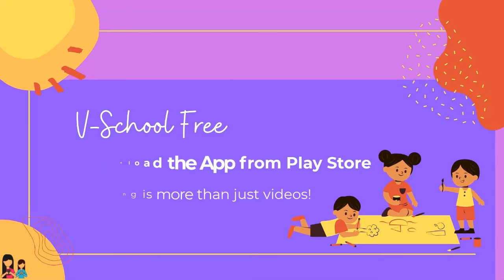Std. 5th | English | Keeping Quite | V1 | V-School